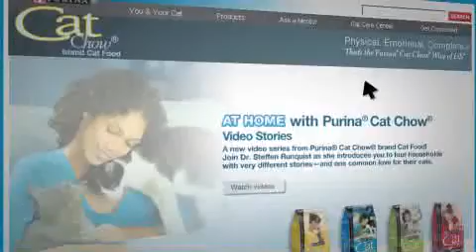Housecat Housecall® Webisode - Pancake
Veterinarian Dr. Katrina Warren provides advice to a cat owning family with young children.

Housecat Housecall® is a reality-based TV series presented by Purina® Cat Chow® featuring real cats, real people, and real answers. Watch for new episodes to air on Animal Planet™ the summer of 2009.

Have a cat care question? Purina Cat Chow has made it possible for all cat owners who find their cat situation on the home front less than ideal, to get practical solutions on housecathousecall.com.